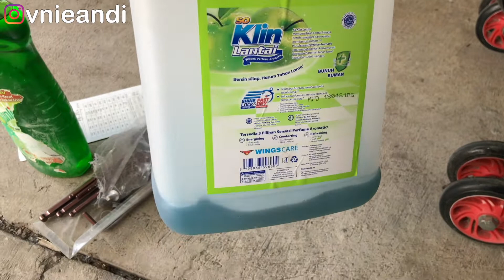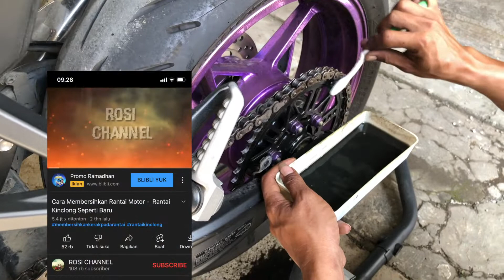Cara membersihkan rantai motor berkarat - Murah dan Mudah